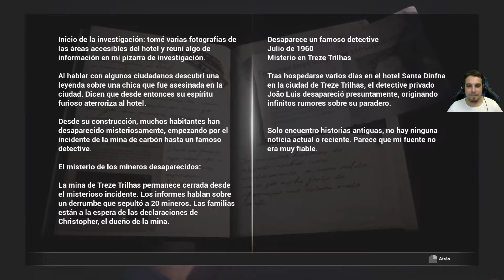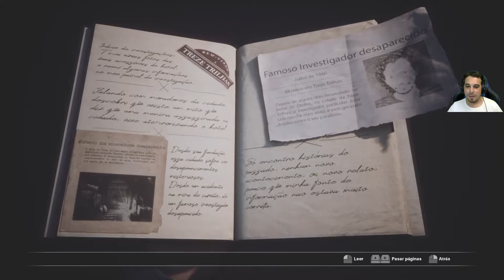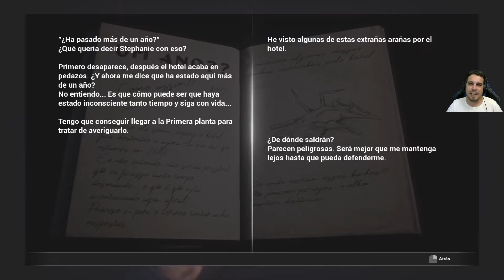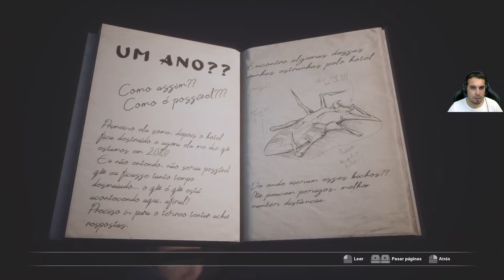Arañas y ascensor Fobia - St. Dinfna Hotel Gameplay español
En este nuevo gameplay español de Fobia - St. Dinfna Hotel, nos enfrentamos desarmados a unas arañas enormes con muy mala pinta y además conseguimos arreglar el ascensor, a parte de resolver algún que otro puzle, espero os guste.

SINOPSIS

En Treze Trilhas se encuentra el Hotel St. Dinfna, objeto de misteriosas desapariciones y actividad paranormal. Para desvelar su historia, el periodista Roberto Leite Lopes viaja a Santa Catarina siguiendo un consejo de su amiga Stephanie.

Sus habilidades serán necesarias para descubrir la verdad y sobrevivir al descubrir una cámara que revela diferentes líneas temporales, una secta fanática, experimentos humanos y apariciones. Resuelve puzles e impede su caza mientras el pasado, presente y futuro se enfrentan.